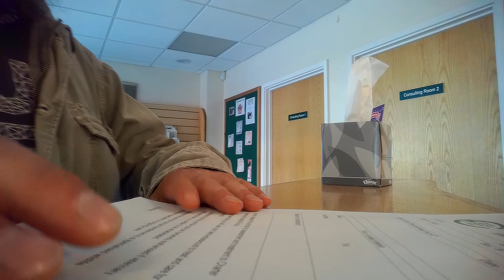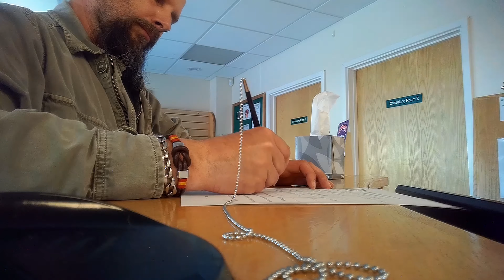The Story of Baby Seagull.